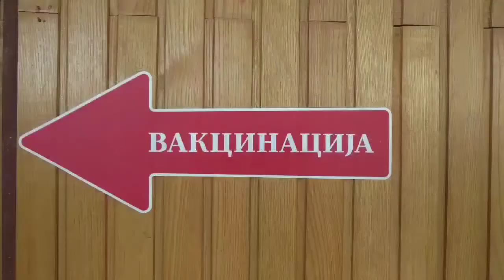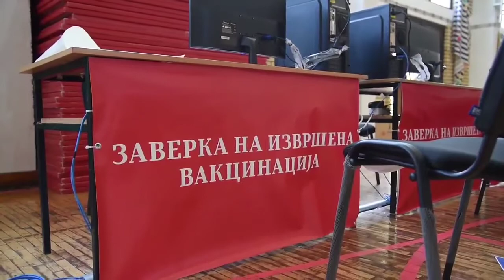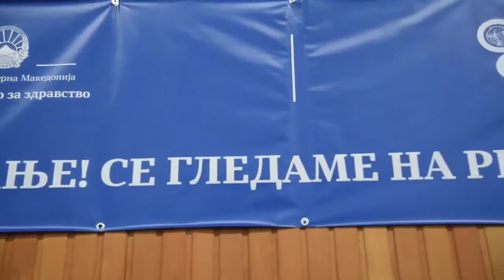Подготвен пунктот за вакцинација во Кавадарци